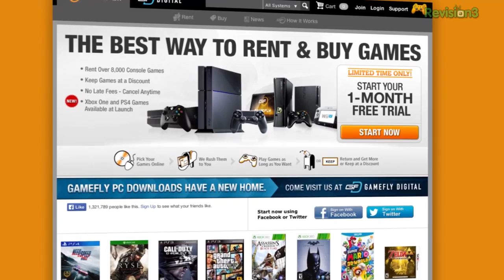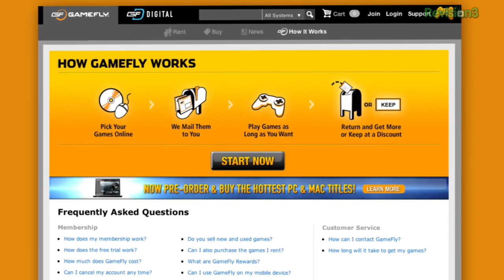Are Stealth Games 'Fun'? - CASUAL FRIDAY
In light of last week's Thief release, the Casual Friday gang sits down this week to discuss what they do and don't like about stealth games. Are they YOUR cup of tea?

Support Rev3Games!